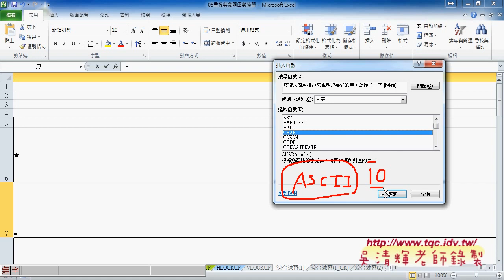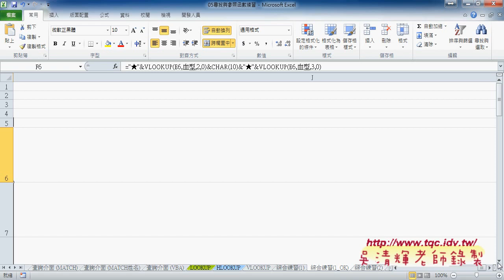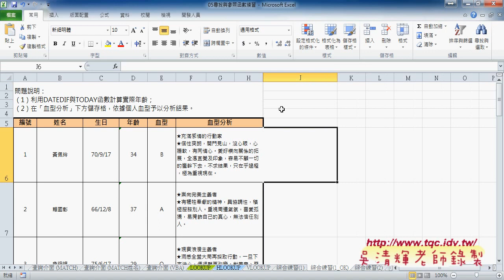06 如何用VLOOKUP查詢與用CHAR輸出換行